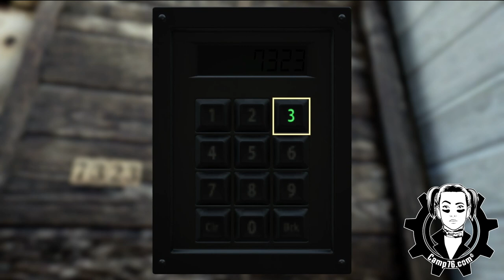Fallout 76 Savage Divide Monorail Tower Rooftop High-rise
I opted to skip the stairs in this build and go for platform building. It's frustrating not to be able to get a good overall view of the final build, but it was fun to try something different in a build.